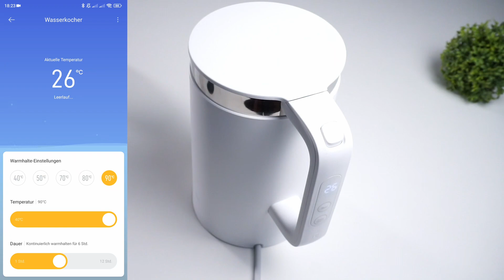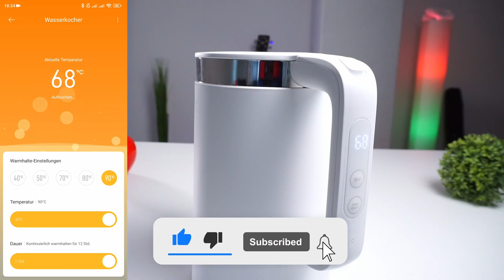Xiaomi Wasserkocher im Test | Xiaomi Mi Smart Kettle Pro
Heutzutage leben wir in einer Zeit, in welcher selbst Wasserkocher die Endung "Pro" besitzen. So auch der Xiaomi Mi Smart Kettle Pro. Wie man einen Wasserkocher "professionell" verwendet kann ich euch leider nicht zeigen, aber dafür bekommt ihr meine Meinung zum Xiaomi Wasserkocher.

Xiaomi Wasserkocher

Wenn dir meine Videos gefallen, kannst du mich und meine zukünftigen Projekte mit einer kleinen Spende unterstützen (Vielen Dank!)